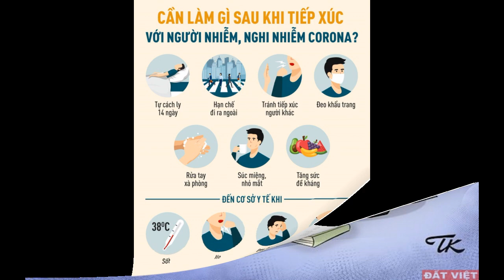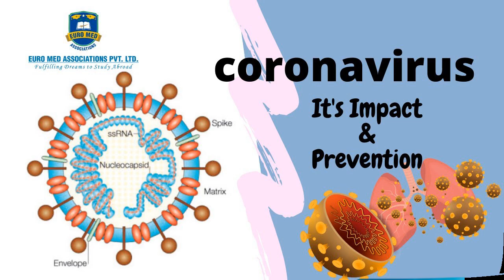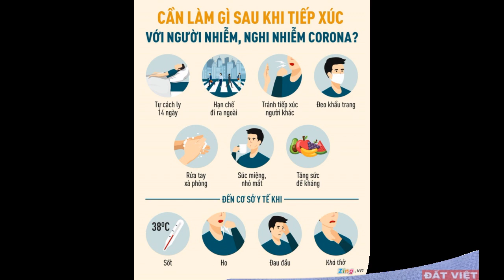Virus corona: Khi nào hết dịch và cuộc sống trở lại bình thường?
James Gallagher Phóng viên Khoa học và Y tế
BBC New
Thế giới đang đóng cửa. Những nơi từng tấp nập với cuộc sống hối hả hàng ngày đã trở thành những thị trấn ma với những lệnh cấm áp lên đời sống của chúng ta - từ giới nghiêm tới đóng cửa trường học đến hạn chế đi lại và cấm tụ tập đông người.
Đó là một phản ứng toàn cầu vô song đối với một căn bệnh. Nhưng khi nào nó sẽ kết thúc và khi nào chúng ta có thể tiếp tục cuộc sống của mình?
Thủ tướng Anh Boris Johnson nói ông tin rằng Vương quốc Anh có thể "xoay chuyển tình thế" chống lại sự bùng phát trong vòng 12 tuần tới và nước này có thể "tống khứ virus corona".
Nhưng ngay cả khi số lượng các ca nhiễm Covid-19 bắt đầu giảm trong ba tháng tới, thì chúng ta vẫn sẽ còn lâu mới kết thúc.
Có thể mất nhiều thời gian để tình trạng này lắng xuống - có thể là nhiều năm.
Rõ ràng chiến lược hiện nay, đóng cửa một phần xã hội, là giải pháp không bền vững trong dài hạn, thiệt hại xã hội và kinh tế sẽ thảm khốc.
Những gì các quốc gia cần là một "chiến lược thoát hiểm" - một cách để dỡ bỏ các lệnh cấm và trở lại bình thường.
Nhưng virus corona sẽ không biến mất.
Nếu bạn gỡ bỏ các lệnh cấm hiện đang kìm hãm virus, thì các ca nhiễm chắc chắn sẽ tăng vọt.
"Chúng ta có một vấn đề lớn trong việc tìm ra 'chiến lược thoát hiểm' là gì và làm thế nào chúng ta thoát khỏi điều này", Mark Woolhouse, giáo sư dịch tễ tại Đại học Edinburgh nói.
"Không chỉ ở Anh, không có quốc gia nào có chiến lược thoát thân."
Đó là một thách thức lớn về khoa học và xã hội.
Về cơ bản có ba cách thoát khỏi mớ hỗn độn này.
Chích ngừa
Đủ người phát triển khả năng miễn dịch thông qua nhiễm bệnh
Hoặc thay đổi vĩnh viễn hành vi / xã hội của chúng ta
Mỗi cách nói trên sẽ làm giảm khả năng lây lan của virus.
Vắc xin - ít nhất 12-18 tháng
Một loại vắc-xin sẽ cung cấp miễn dịch cho người dân để họ không bị bệnh nếu họ bị phơi nhiễm.
Miễn nhiễm đủ số người, khoảng 60% dân số và virus không thể gây ra dịch bệnh - khái niệm được gọi là miễn nhiễm bầy đàn hay miễn nhiễm cộng đồng.
Người đầu tiên đã được tiêm vắc-xin thử nghiệm ở Mỹ trong tuần này sau khi các nhà nghiên cứu được phép bỏ qua các quy tắc thông thường về thực hiện thử nghiệm trên động vật trước tiên.
Nghiên cứu vắc-xin đang diễn ra với tốc độ chưa từng thấy, nhưng không có gì đảm bảo nó sẽ thành công, và sẽ cần tiêm chủng trên quy mô toàn cầu.
Dự đoán tốt nhất là mất tới 12 đến 18 tháng nữa mới có vắc xin nếu mọi việc suôn sẻ. Đó là một khoảng thời gian chờ đợi dài trong khi phải đối mặt với những hạn chế xã hội chưa từng có trong thời bình.
Miễn dịch tự nhiên - ít nhất hai năm nữa
Chiến lược ngắn hạn của Vương quốc Anh là ngăn chặn số ca nhiễm càng nhiều càng tốt để ngăn chặn việc các bệnh viện bị quá tải - khi hết giường chăm sóc đặc biệt thì số ca tử vong sẽ tăng đột biến.
Khi các ca nhiễm bị trấn áp, có thể cho phép một số lệnh cấm hiện nay được dỡ bỏ trong một thời gian - cho đến khi các ca mắc lại tăng lên và một đợt cấm khác lại cần phải được áp đặt.
Khi điều này có thể không chắc chắn. Cố vấn Y tế trưởng của Vương quốc Anh, Ngài Patrick Vallance, cho biết "đặt các mốc thời gian tuyệt đối vào mọi thứ là không thể".
Thực hiện điều này có thể, vô tình, dẫn đến khả năng miễn dịch của cả cộng đồng khi ngày càng có nhiều người bị nhiễm bệnh.
Nhưng điều này có thể mất nhiều năm để thực hiện, theo Giáo sư Neil Ferguson từ Đại học Hoàng gia London: "Chúng tôi đang nói về việc ngăn chặn lây lan ở mức độ mà, theo đó, hy vọng, chỉ một phần rất nhỏ của đất nước sẽ bị nhiễm bệnh.
"Vì vậy, cuối cùng, nếu chúng tôi tiếp tục điều này trong hơn hai năm qua, có lẽ một phần nước Anh ở thời điểm nào đó có thể đã bị nhiễm bệnh đủ để có một mức độ bảo vệ cộng đồng."
Nhưng có một dấu hỏi về việc khả năng miễn nhiễm này sẽ kéo dài bao lâu. Các loại virus corona khác, gây ra các triệu chứng cảm lạnh thông thường, dẫn đến phản ứng miễn dịch rất yếu và mọi người có thể mắc cùng một loại virus nhiều lần trong đời.
Biện pháp thay thế - không có điểm dừng rõ ràng